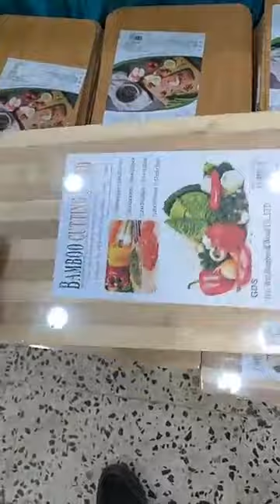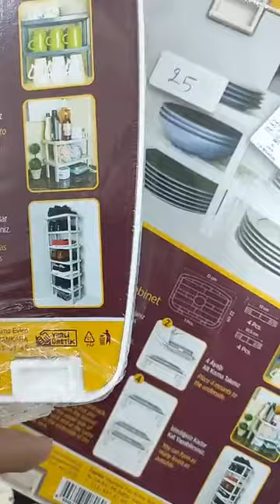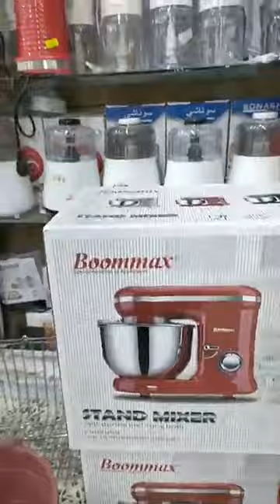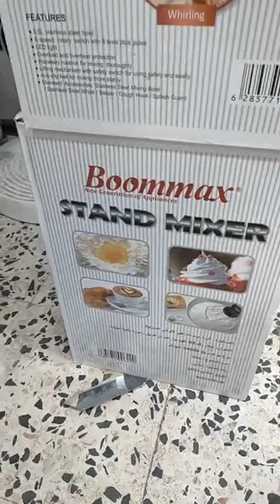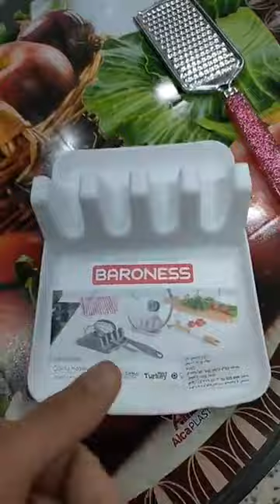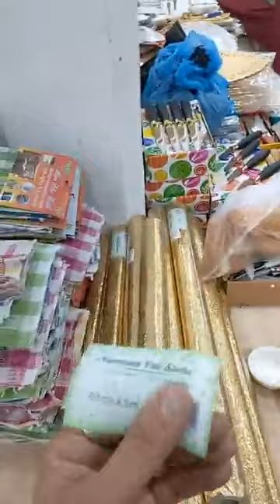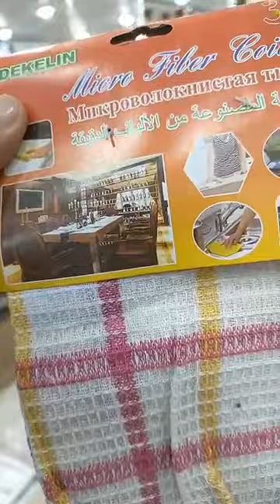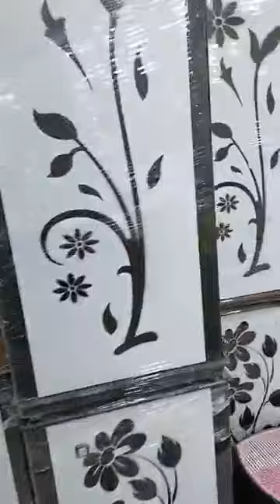بزار السلطان 1014سطيف